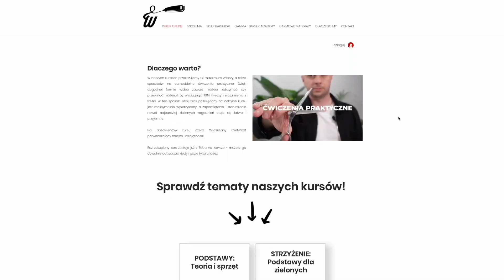💈BARBERING UŻYTKOWY💈Odc. 6 - BUZZ CUT - Jak ostrzyc krótką fryzurę maszynką?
Buzzcut to fryzura budząca duże emocje, zwłaszcza gdy ścinamy dłuższe włosy. Jednoznacznie kojarzy się z wojskiem i poborem, ponieważ we współczesnej armii rekrut na dzień dobry ma zazwyczaj goloną głowę. Dlatego gdy kiedyś zastanawiałem się, jak przetłumaczyć na polski nazwę buzzcut stwierdziłem, że będzie to “fryzura na rekruta” i tak się utarło.

Ogolona głowa to siedzi głęboko w naszych atawizmach. Jak zrobisz sobie buzzcuta to babcia pewnie powie, że wyglądasz jak bandyta albo że jakbyś wyszedł z więzienia.

Powoli trend ten się jednak odwraca i pomimo złych skojarzeń buzzcut przenika do mody barberskiej ale również do popkultury stając się w ostatnim czasie trendem na tik-toku.

A jak mówi stare fryzjerskie przysłowie, facetów można podzielić na tych którzy choć raz ogolili głowę i na tych których korciło, ale nie mają jaj żeby spróbować.

0:00 - Intro
0:35 - Wprowadzenie
1:56 - Plan pracy
2:12 - Skrócenie góry maszynką
3:08 - Wprowadzenie lini bazowej
3:44 - Skinfade
4:23 - Zgubienie linii bazowej
5:07 - Kontury
5:31 - Skrócenie brody
6:33 - Pielęgnacja brody i skalpu

Warsztat Fryzur Męskich

Znajdziesz nas we Wrocławiu!

rezerwacja usług wfm.wroclaw.pl